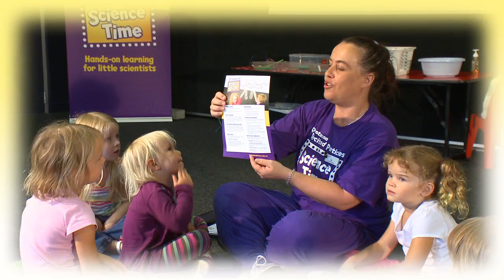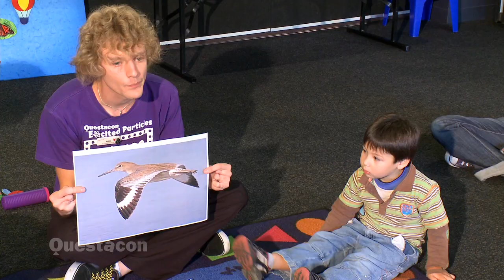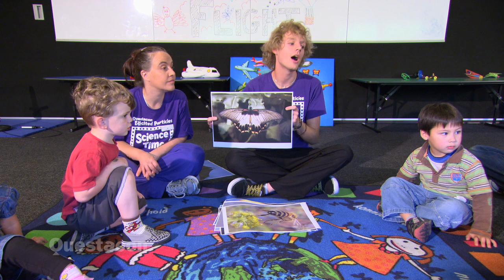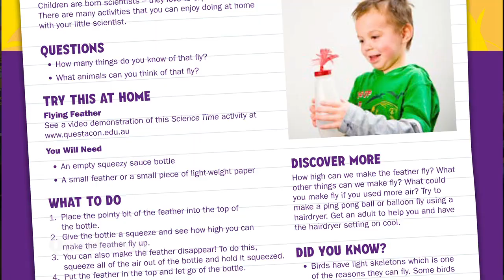Science Time - Flight